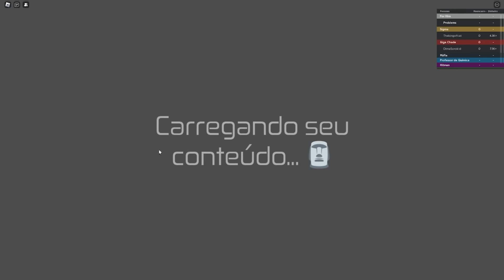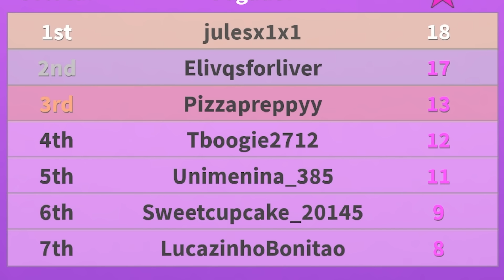🟨Entrei na Cabeça dos Meus Amigos